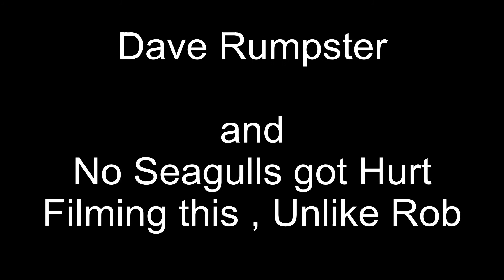Willow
Just an afternoon off of the Cliffs of my home ,
   Portland in Dorset